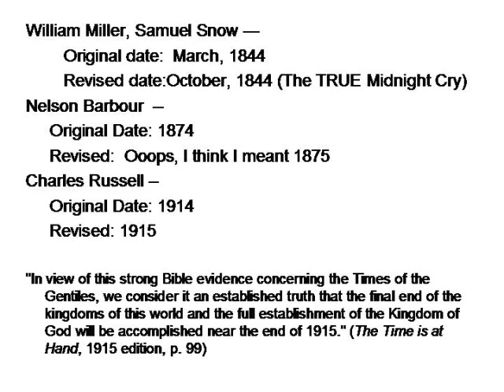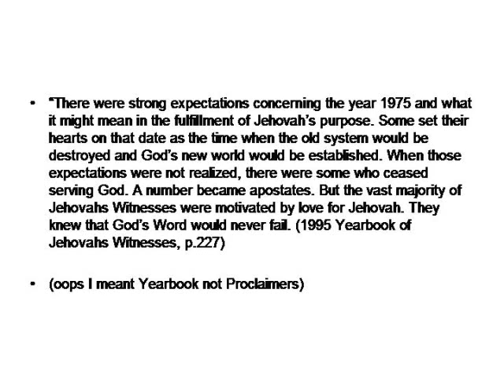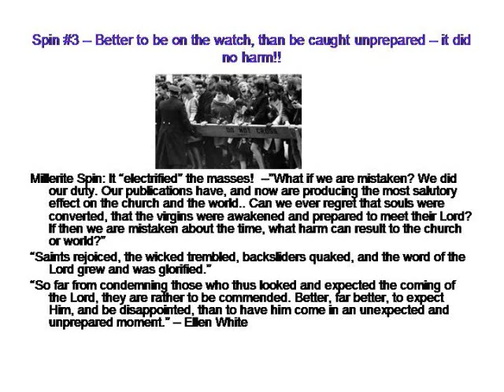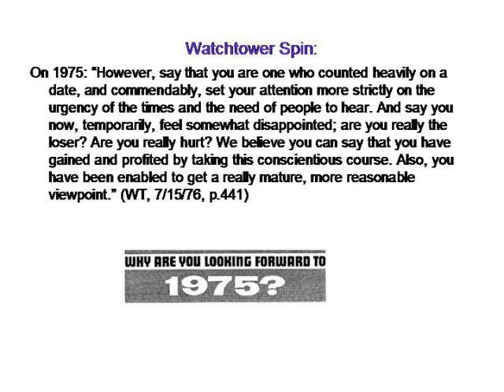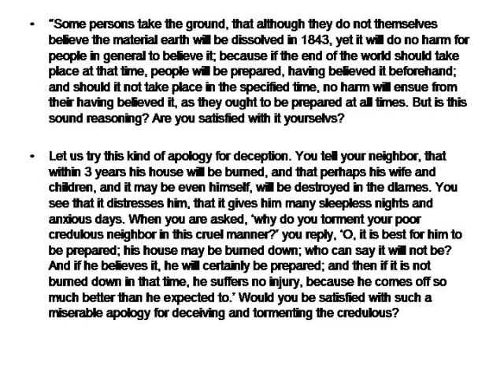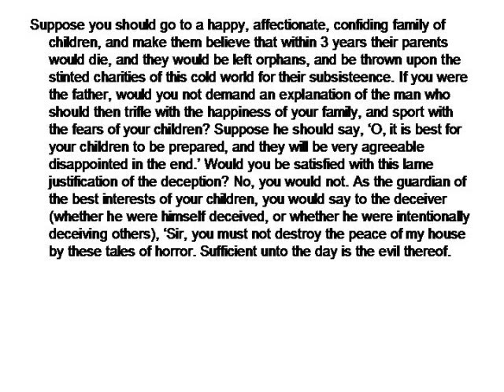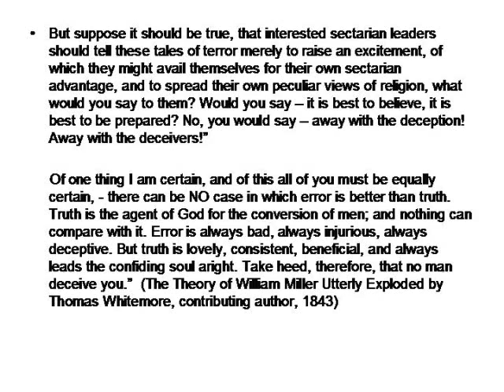Advent/WT Parallels - SEVEN ways to Spin a Failed Prediction from the Adventist Playbook - pt 1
Watchtower should have given credit to Second Adventists for their slimy ways of "spinning" failed predictions!  Their convoluted explanations are completely recycled...